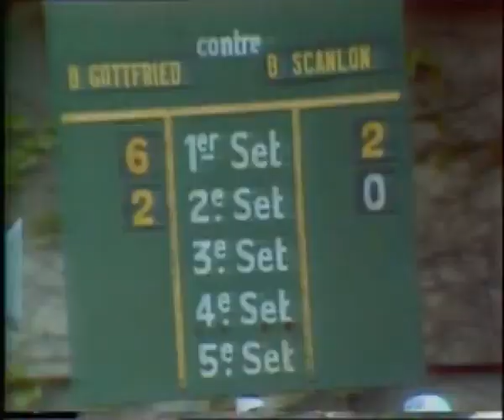French Open 1978 1R - Brian Gottfried v Bill Scanlon